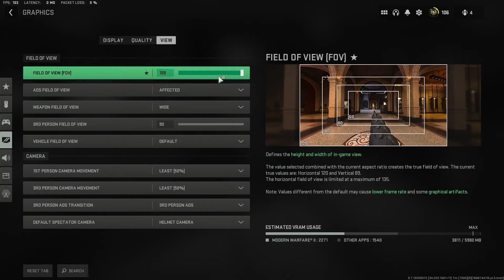new *Best Settings* for Warzone 2.0 (Controller + Graphics)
0:00 Intro
0:27 Gamplay
2:05 Settings
2:50 Outro